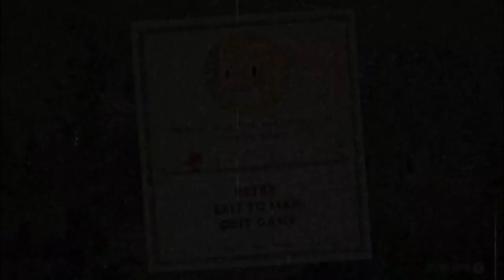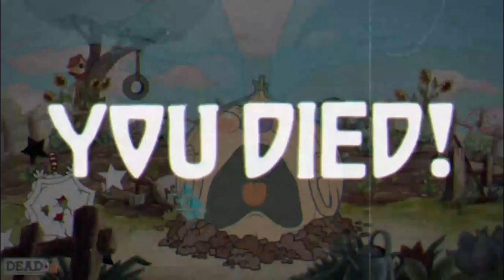CupHead Pelea de vegetales?? / luvinoTM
▬▬▬▬▬▬▬▬▬▬▬ஜ۩۞۩ஜ▬▬▬▬▬▬▬▬▬▬▬▬▬▬
▬▬▬▬▬▬▬▬▬▬▬ஜ۩۞۩ஜ▬▬▬▬▬▬▬▬▬▬▬▬▬▬

zelix.us Zelix

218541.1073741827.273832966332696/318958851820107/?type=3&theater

▬▬▬▬▬▬▬▬▬▬▬ஜ۩۞۩ஜ▬▬▬▬▬▬▬▬▬▬▬▬▬▬